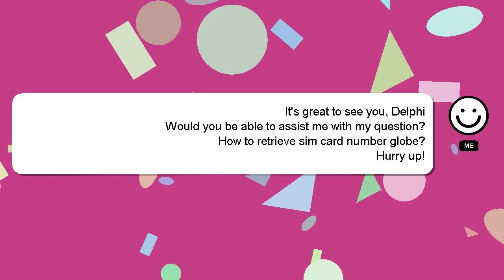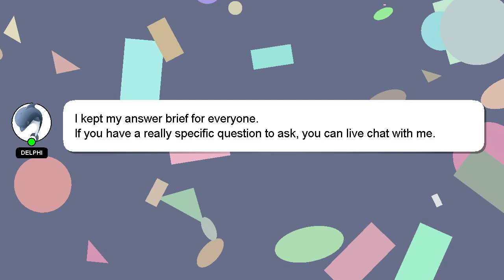How to retrieve sim card number globe?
A brief introduction of myself, Greetings, my name is Delphi. Let me help you with your questions. - How to retrieve sim card number globe?

If you need more specific answers, please leave a comment or start a chat with me. I will express my appreciation for your answer by 'hearting' it.

*2 What we are experimenting :*